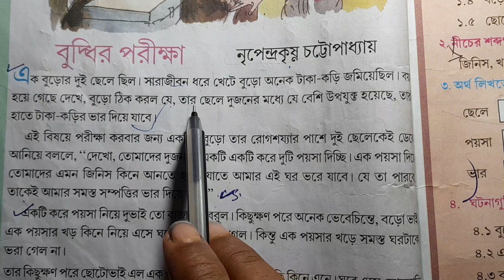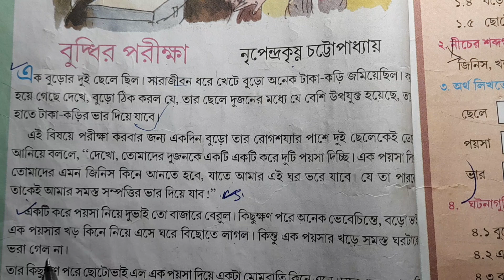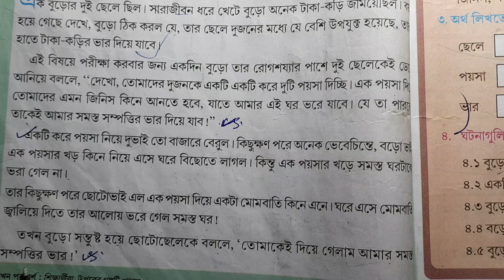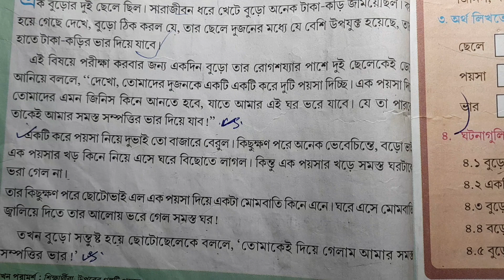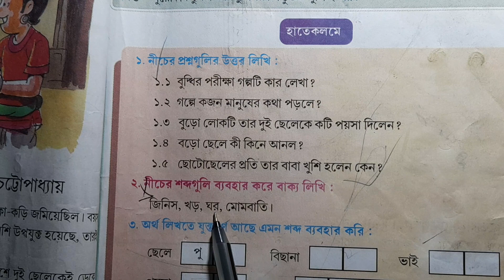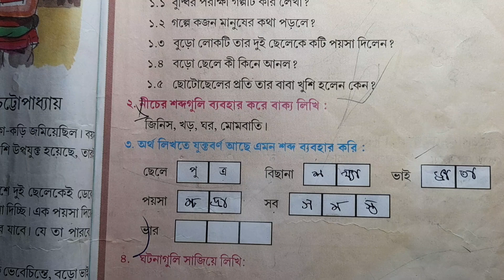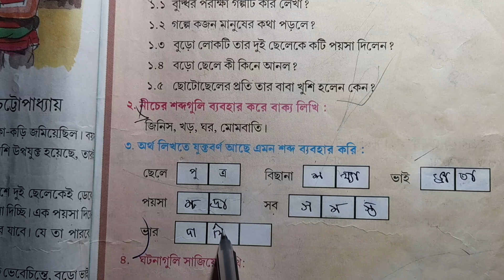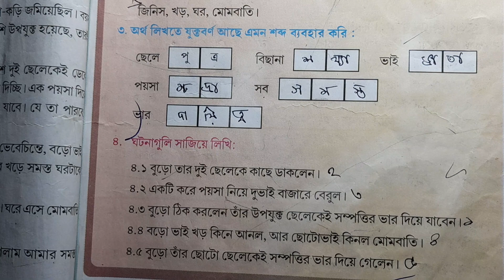class 2 amer boi part-2,page-148,149 budhir porikha question answer/ দ্বিতীয় শ্রেণী বুদ্ধির পরীক্ষা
/ক্লাস 2 আমার বই বাংলা  গল্প

Math,history,bangla,geography, (1-8class)

ai Video Tai tomra dekte pabe class 2  amer boi part-2, page 148,149 budhir  porikha. second avaluation exam  suggestions  . দ্বিতীয় শ্রেনীর আমার বই দ্বিতীয় পর্ব, পাতা ১৪৮,১৪৯, বুদ্ধির পরীক্ষা প্রশ্নওউত্তর,
Valo kore  sob solve kora ache puro video Ta dekte thako.

playlist link